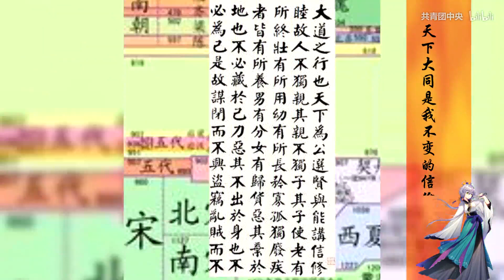【O2O偶像男團 翻唱】《天行健》5P男聲激燃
《天行健》5P男聲激燃翻唱

“高燃注意，這次五位小哥哥真得很努力！中國少年，與國無疆！”

伴奏為+2，來自共青團中央的 中國製造日原曲《天行健》
本家av17632970
翻唱：O2O偶像男團5P 【3凸2凹】↓
雪糕【醉雪】、耀璟臣【Yoji】、餘夏【朱強】、棣樋【T-Tone】、禦十嵐【溫潯雲】
混音：Eric週
監製：章魚燒正太
作詞: @閆光宇
作曲: 烏龜Sui @烏龜Sui找到女朋友了麼
曲繪: @-TID- 文靜@香矢車菊
PV: @祚掛東南枝

雪糕（醉雪）：
儘管洪水滔天也不曾低頭
儘管天崩地陷也未曾俯首
儘管病疾橫行也不假外求
火光初現全靠我鑽燧雙手
耀璟臣（Yoji）：
儘管溺於滄海或斷失其首
儘管山高萬仞而年逾重九
儘管十日並出致草枯木朽
張弓射出 天地久

棣樋（T-Tone）：
櫛風沐雨 三過家門不入
雖我之死 有子孫存焉
智嘗百草 何懼肝腸猝斷
死猶化鳥 將海填

禦十嵐（溫潯雲）：
看我 持繩握矩 決雍疏流
終伏大水 復歸東遊
治得沃土 以饗兮九州
何必叩首 以求方舟
餘夏（朱強）：
操蛇之神 懼之上奏
帝命誇娥 負山避走
取火有道 何至於偷
天亦可補 盡顯我風流

禦十嵐（溫潯雲）：
崑崙巍巍 河水湯湯
先民烈烈 篳路開疆
戰天斗地 擘定四方
天災 地禍 如常
五嶽峨峨 四海蕩蕩
先民孜孜 實幹興邦
戰天斗地 拓土八荒
敬天 敬祖 遠神 如常

餘夏（朱強）：
儘管萬象更易兮世變滄桑
儘管山河破碎兮國無恆強
儘管分合嬗變或神器更張
天下大同是我不變的信仰
棣樋（T-Tone）：
儘管鎖國迷醉致巨艦橫江
儘管強鄰蔑德或禍起蕭牆
儘管一窮二白且百孔千瘡
自力更生 當自強

耀璟臣（yoji）：
師夷長技 以自強以製夷
革命未竟 同志須努力
青春之我 以我血薦軒轅
旌旗十萬 閻羅斬

全體：
看我 星星之火 可以燎原
華夏熱血 終被點燃
揮師北上 歷千難萬險
天下云集 誓死抗戰
國破如此 如見濤山
劍屨俱奮 披肝瀝膽
人間正道 一力承擔
天下歸心 重整舊河山

禦十嵐（溫潯雲）：
紅日初升 其道大光
國雖新立 開來繼往
不屈如常 不撓如常
五星輝映 其道堂堂
歷劫重生 苦難輝煌

雪糕（醉雪）：
沒有條件 也要創造條件
英雄築路 敢為天下先
人若犯我 勿謂言之不預
風槍打通 萬重山

全體：
看我 雄赳氣昂 鴨綠江畔
以剛克剛 立國之戰
打出和平 建設的時間
打掉百年 屈辱自慚
兩彈橫空 衛星上天
破除威脅 挺直腰桿
飛機鐵道 汽車輪船
統統自主 敢教換新天

禦十嵐（溫潯雲）：
先輩言傳 聲猶在旁
艱苦奮鬥 矢志不忘
嚴肅活潑 團結緊張
先輩身教 歷歷不忘
從不畏懼 絕不屈服
戰天斗地 為民為邦

禦十嵐、棣樋（溫潯雲、T-Tone）：
列宗列祖 先賢在上
惟願吾民 幸福美滿
惟願吾國 繁榮富強
幸福美滿 看吾雙手
中國少年 與國無疆